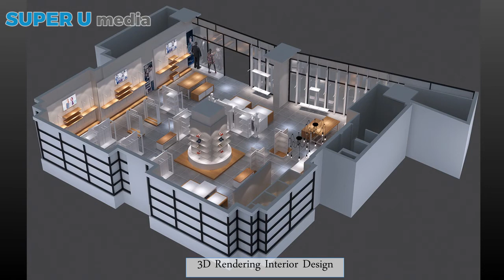Wholesale Shoe Store Display Racks，Wall Shoe Display Fixtures For Retail Store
Project Description:Material:MDF,Metal,Tempered glass,Acrylic,LED light. According to customer requirements layout, color and calm, simple yet elegant.
Project Service: You dream ,we creat;Custom interior store design